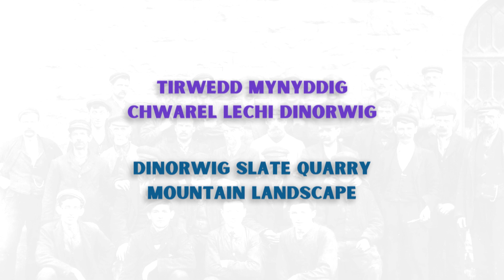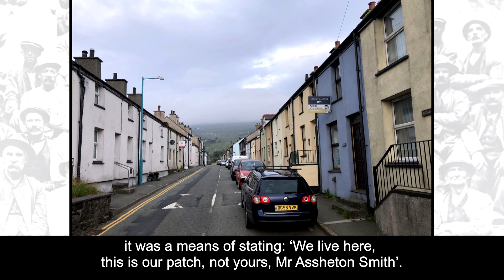Tirwedd Llechi Gogledd Orllewin Cymru | The Slate Landscape of North West Wales DINORWIG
Yn ystod haf 2021, penderfynodd UNESCO bod Tirwedd Llechi Gogledd Orllewin Cymru yn haeddu statws Safle Treftadaeth Byd.
Mae’r ffilm hon yn rhoi blas ar hanes un ardal sydd yn rhan o’r dynodiad – Tirwedd Fynyddig Chwarel Dinorwig.
Ffilmiwyd Dafydd Gwyn, arbenigwr ar hanes y diwydiant llechi, fel rhan o brosiect taith LleChi, prosiect creadigol dan arweiniad ein bardd cenedlaethol, Ifor ap Glyn.

In the summer of 2021, UNESCO decided that the North West Wales Slate Landscape deserved World Heritage Site status.
This film gives an overview of one area in the designation – Dinorwig Slate Quarry Mountain Landscape.
David Gwyn, a slate industry historian, was filmed as part of the LleChi project, a creative initiative led by our national poet, Ifor ap Glyn.